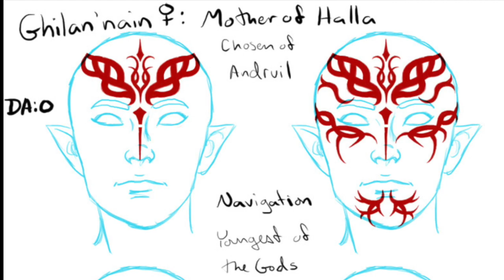Dragon Age Dalish Vallaslin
Make up test for the Dragon Age elven face tattoos.